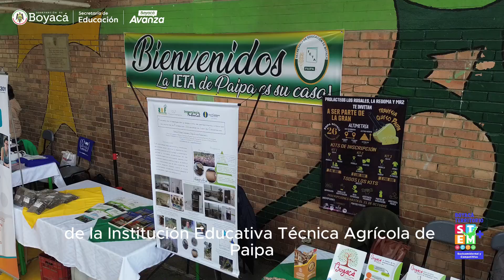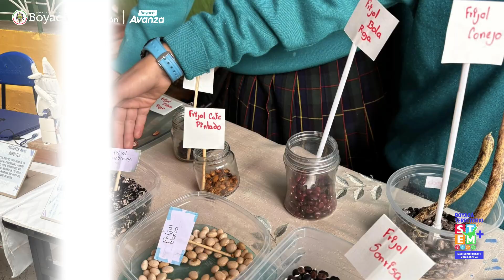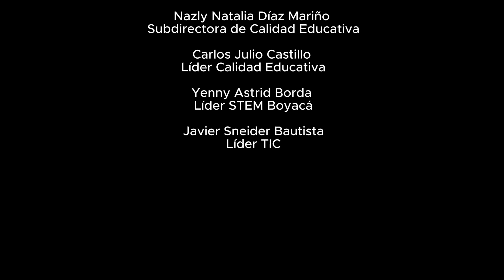video Celebramos 1 año de la declaratoria de Boyacá como territorio STEM+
Por el Ministerio de Educación Nacional de Colombia con el Primer Festival STEM+ realizado en la IET Agrícola de Paipa.